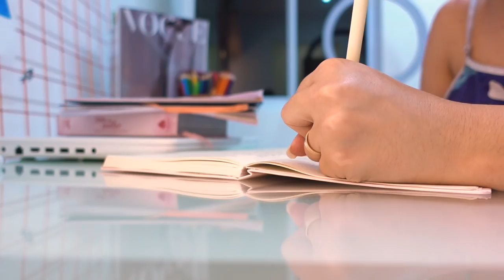MINHA ROTINA NOTURNA NA REAL! 🌙🙏🏼✨